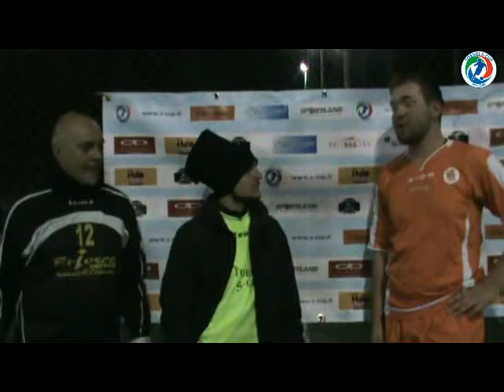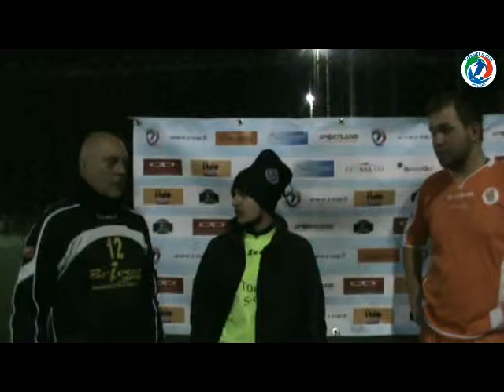Intervista+mvp United Boys Pirozzi